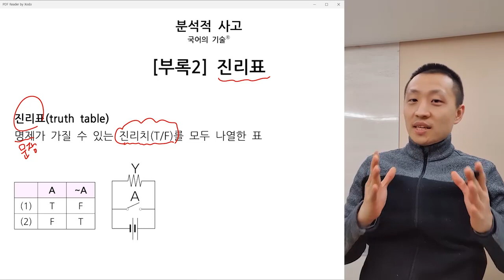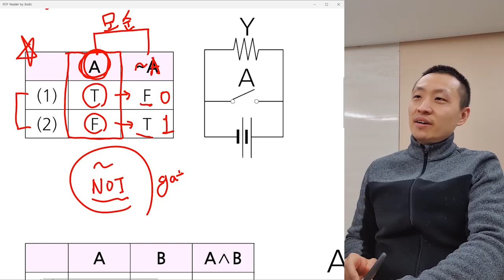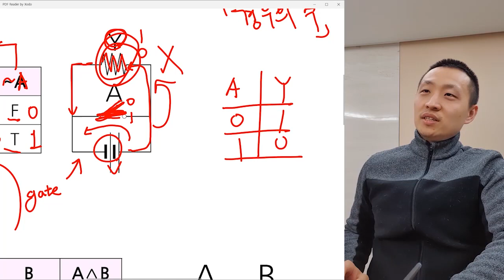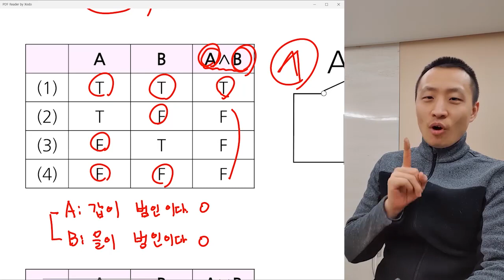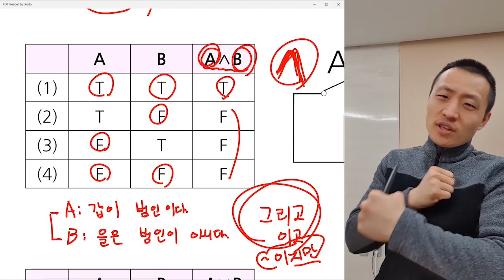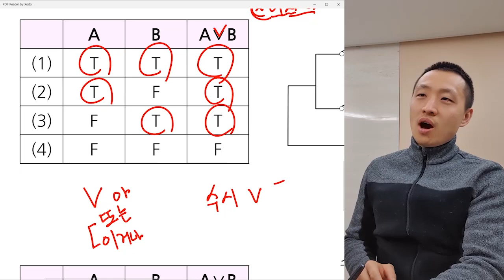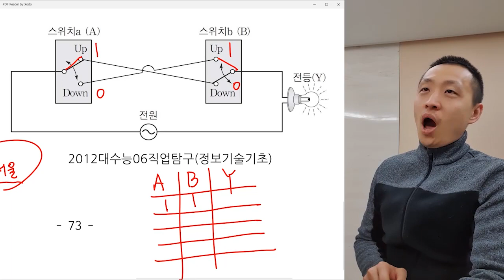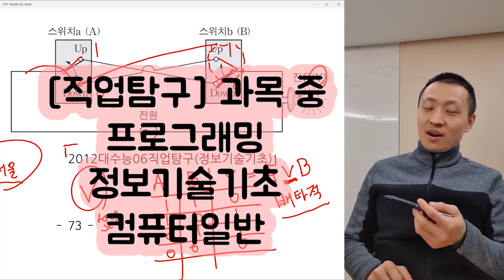[오르비 클래스] 1강 진리표1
[무료] 진리표 특강